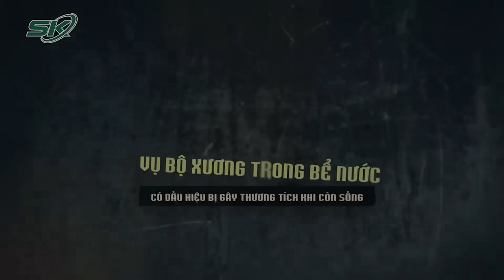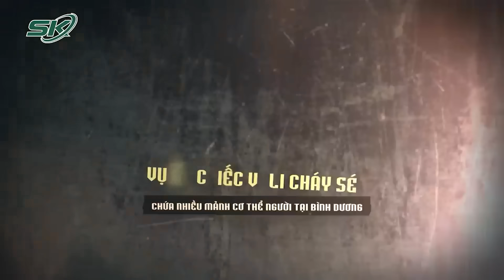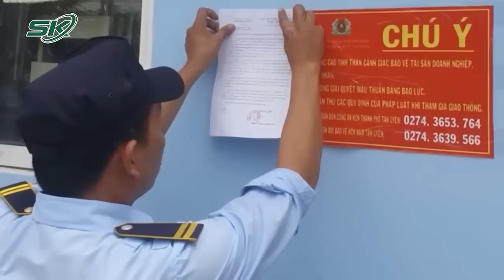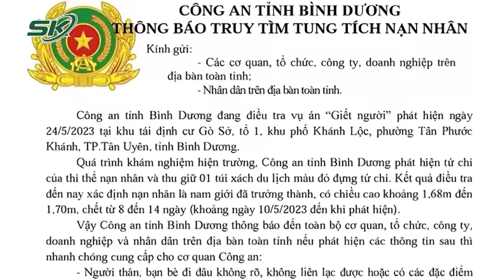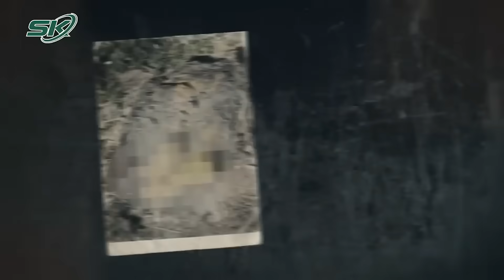Vụ Hài Cốt Trong Bể Nước: Gia Đình 13 Năm Ròng Rã Tìm Kiếm, Từng Nhờ Đến Cả Tâm Linh | SKĐS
SKĐS | Liên quan đến vụ việc một người đàn ông ở Hải Phòng trong lúc dọn dẹp bể nước đã phát hiện một bộ xương trắng, nghi là xương người. Ngay sau đó, lực lượng chức năng đã vào cuộc, kết quả giám định bộ xương không nguyên vẹn trong bể nước tại Hải Phòng cho thấy đó là một người phụ nữ bị mất tích từ nhiều năm trước, và có dấu hiệu bị gây thương tích dẫn tới tử vong. Suốt 13 năm gia đình nạn nhân đã nhiều lần tìm kiếm khắp nơi nhưng vẫn vô vọng bởi không thể tìm thấy người thân.

Mời quý vị và các bạn xem thêm: “Ông Dượng” Làm Cháu Gái 2007 Có Thai, Mỗi Lần Giở Trò Đồi Bại Cho 100k